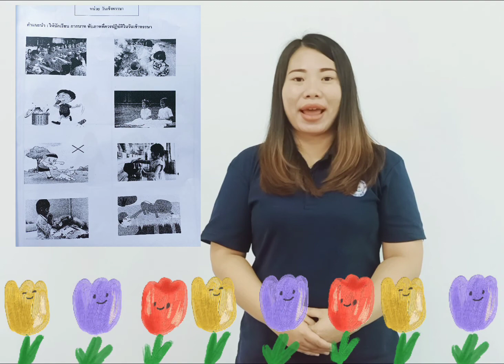วันอาสาฬหบูชาและวันเข้าพรรษา